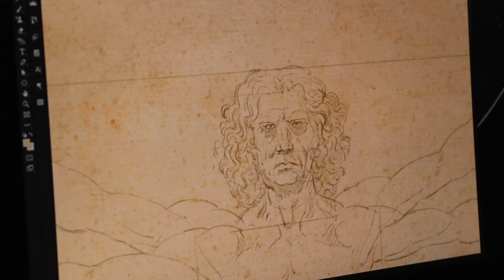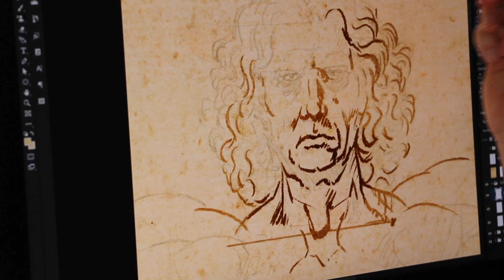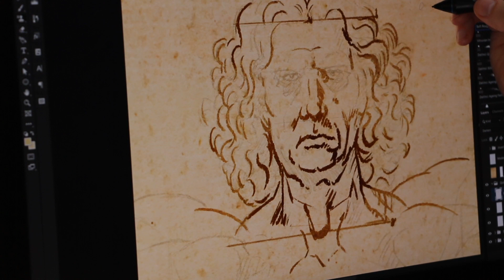Leonardo da Vinci's Vitruvian Man - recreation using Real-ink's DaVinci Digital Brushes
Early process video of Leonardo Da Vinci's Vitruvian Man, re-drawn in Photoshop using Real-ink's prototype DaVinci Digital Brush recreations for Procreate and Photoshop (based on high resolution imaging of Da Vinci's originals from museums, galleries & collections around the world, combined with tool handling data from recreations of his tools, based on the methods of specialist art historians)

This segment shows the start of the quill & ink overdraw of the initial silverpoint sketch on a scan of authentic 5th Century Italian paper. Da Vinci's original drawing was referenced from a second screen, to get as close to a stroke-by-stroke recreation as possible

For more information on The Real-ink Project and these digital brushes & papers please